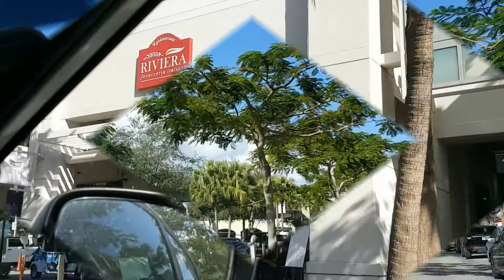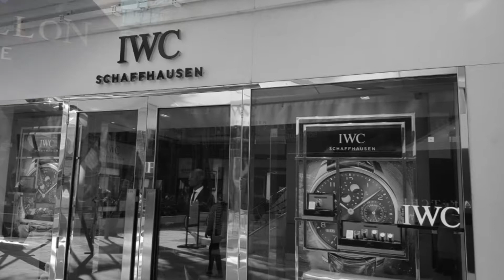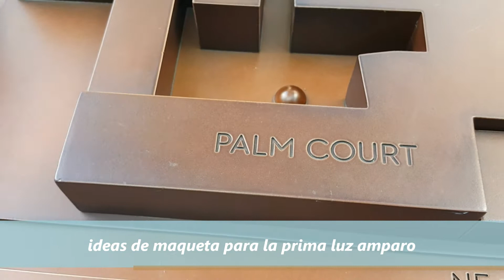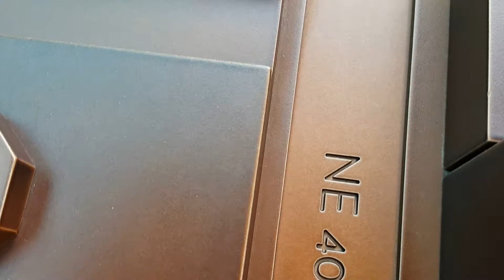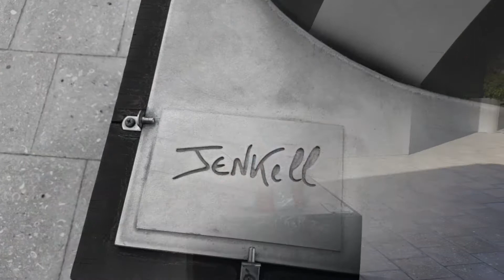things to do in MIAMI " Desing District " "calle cara"